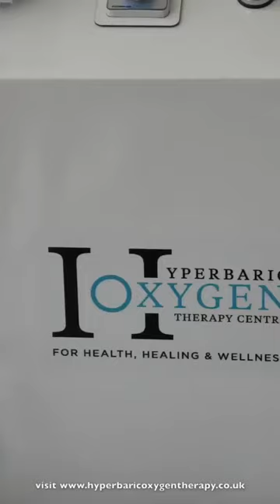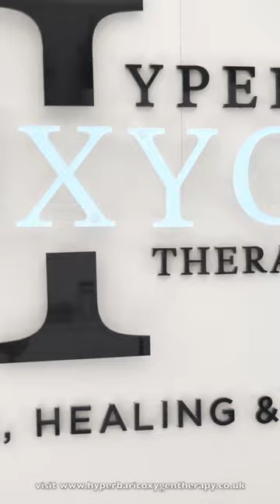Hyperbaric Oxygen Therapy session with Roger Snipes and Dr. Rob Pender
Roger Snipes is a British bodybuilder, Fitness model, fitness competitor and fitness trainer. He is winner of Mr. UK, Mr. Britannia in 2010 and Fame UK in 2011. He followed it up with a win at Musclemania 2011. He won the WBFF European Championship in 2013 and took second place in the WBFF World Championship 2015.
He says: @roger_snipes: "I took a trip to Mayfair in London pto visit @hyperbaricoxygentherapyuk. I recently read some amazing reviews in the health benefits derived from this type of treatment so google searched a reputable centre and this was top of the list !!
A full in depth analysis to check I was healthy was paramount before I could proceed with the treatment. (No anal probing in case you wondered)
I was seen to by Dr Robert Pender who has extensive knowledge on Hyperbaric medicine.
But what is it and what are the benefits? I hear you ask. Well, many people use it as a form of fast healing. When people have injuries on a tissue or cellular level the areas can be starved or lacking adequate amounts of oxygen to heal them. Hyperbaric provides oxygen in concentrated doses to perform some incredible results.
There has been stories on sports professionals like NFL and soccer players returning to the field in rapid time after injury. They too use the treatment as a integral part of their training for healing on oxidative stress, repair, regeneration, explosive energy, endurance, advanced athletic performance and the list goes on.
After my visit I felt mentally alert and powerfully confident (very much different to caffeine I must add). As there is high pressure conditions your ears may feel uncomfortable like mine did but it eventually went awayp. PThe pressure increases the oxygen carrying capacity of the blood. For you this means the body will absorb from 10-15 times the amount of oxygen than normal. If you want to take your health to the next level then check out @hyperbaricoxygentherapyuk. What an incredible experience. I’ll defo visit again. 🧬 🧪"